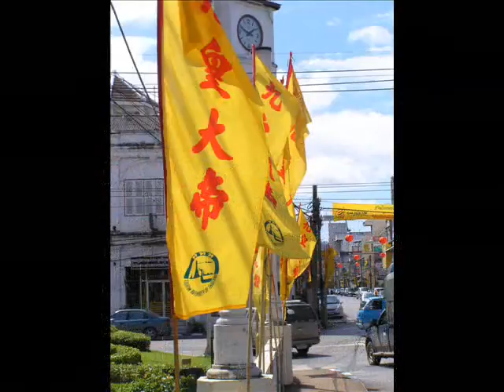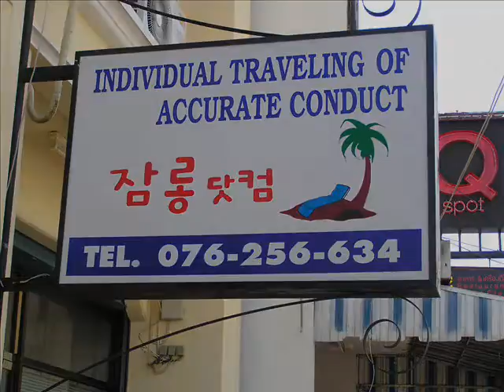Phuket Town, Southern Thailand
Slideshow of photos taken over a few days spent exploring Phuket Town, capital of the island province of Phuket in Southern Thailand